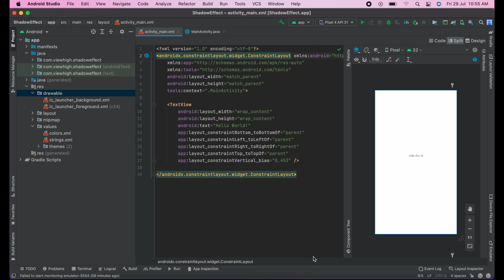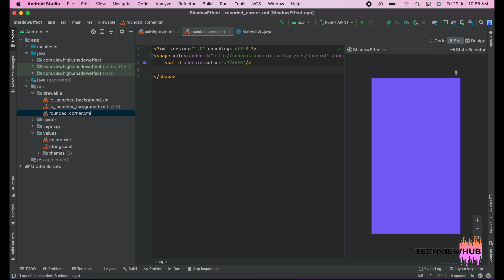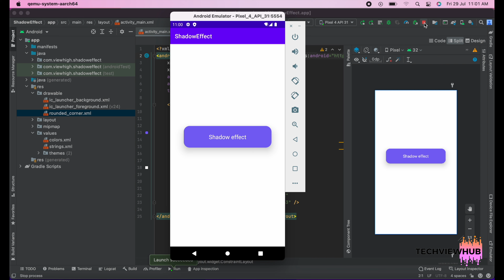How to add Shadow effect in TextView in Android Studio | TechViewHub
This video is about how to add shadow effect in textview in android studio

techview hub

Laptop  that I Use:

Similar Laptop: